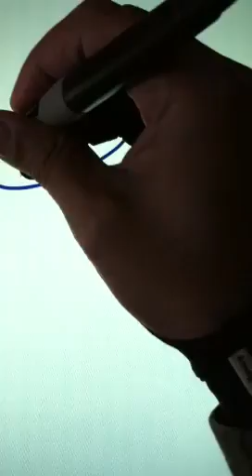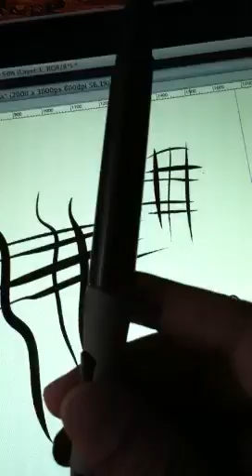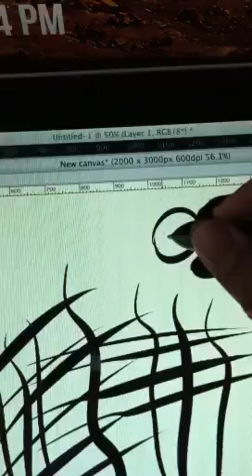Quick ink tests with Yiynova MSP19u tablet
Just a short video to show how the stylus / tablet respond in Photoshop and Manga Studio 5. Questions? Hit me up.